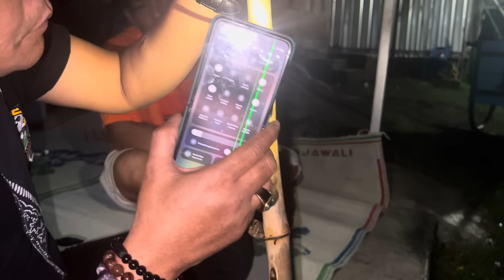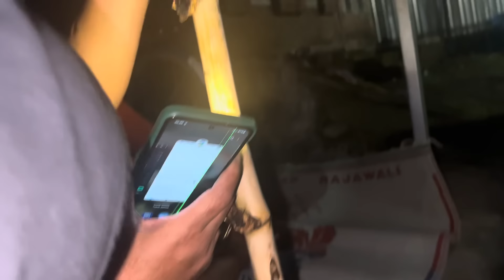(PART2)TAKUT KUWALAT BAMBU PETHUK